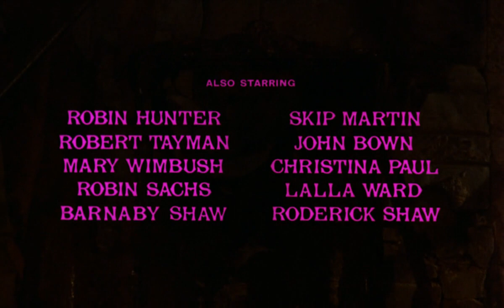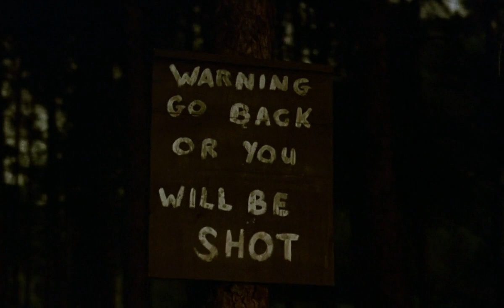Vampire Circus (1972)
One evening near the small Serbian village of Stetl early in the 19th century, schoolmaster Albert Müller witnesses his wife Anna taking a little girl, Jenny Schilt, into the castle of Count Mitterhaus, a reclusive nobleman rumoured to be a vampire responsible for the disappearances of other children. The rumours prove true, as Anna, who has become Mitterhaus' willing acolyte and mistress, gives Jenny to him to be drained of her blood. Men from the village, directed by Müller and including Jenny's father Mr. Schilt and the Bürgermeister, invade the castle and attack the Count. After the vampire kills several of them, Müller succeeds in driving a wooden stake through his heart. With his dying breath, Mitterhaus curses the villagers, vowing that their children will die to give him back his life.

Directed by Robert Young
Screenplay by Judson Kinberg
Story by George Baxt, Wilbur Stark